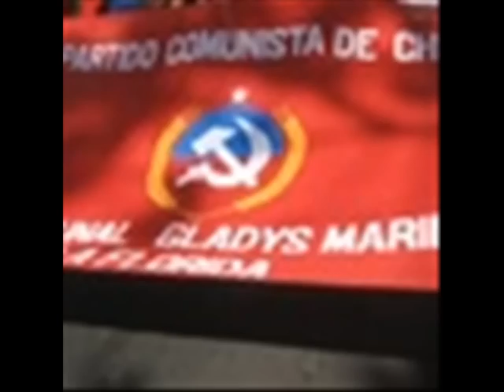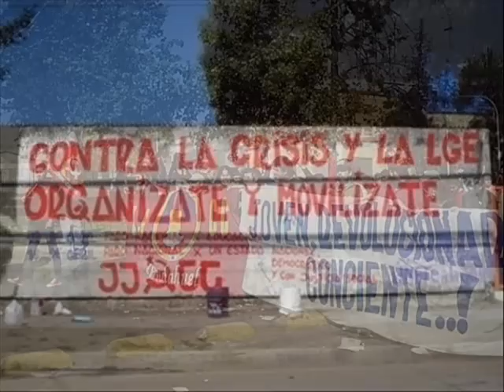Víctor Jara "El Pimiento"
Anteriormente puse un vídeo de esta canción en facebook y se dio una rica discusión, ya que hay amigos que sostienen que la letra de "El Pimiento" es una metáfora que alude a la lucha que ha desarrollado el Partido Comunista de Chile durante su historia.

Personalmente, pienso que Víctor Jara compuso esta canción pensando en el árbol del pimiento, que crece y llena de rojo los atardeceres del desierto nortino.

Para los amigos que sostienen la teoría de la metáfora con el Partido Comunista de Chile, para ellos va ésta versión de "El pimiento".
El pimiento

En el centro de la pampa
vive un pimiento.
Sol y viento pa' su vida,
sol y viento.

Coronado por la piedra
vive el pimiento.
Luna y viento lo vigilan,
luna y viento.

Cuando sus ramas florecen
es un incendio:
tanto rojo que derrama,
rojo entero.
Rojo entero.

Nadie lo ve trabajar
debajo'el suelo
cuando busca noche y día
su alimento.

Pimiento rojo del norte,
atacameño,
siento el canto de tus ramas
en el desierto.

Debes seguir floreciendo
como un incendio
porque el norte es todo tuyo,
todo entero.
Todo entero.